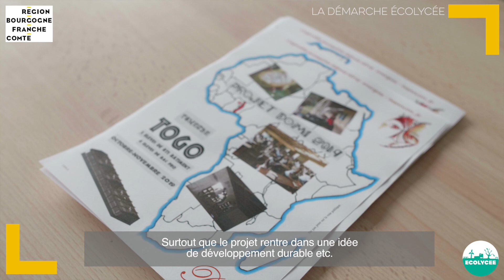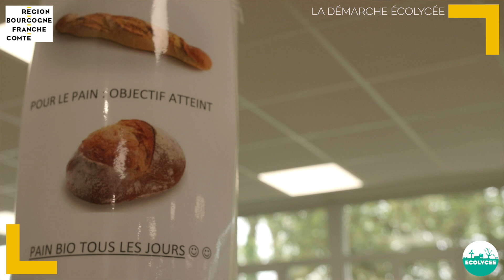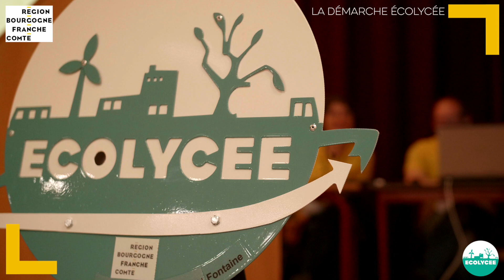JOURNÉE ECOLYCÉE - 2019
Le lycée Olivier de Serres, de Quétigny, accueillait le 9 mai dernier cette grande journée d'échanges à laquelle ont participé 51 étrablissements de la région